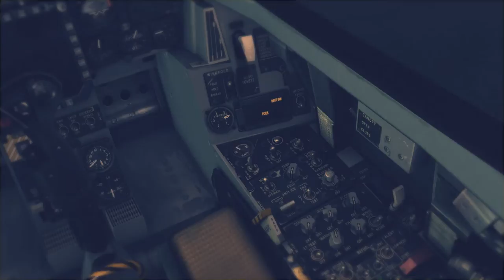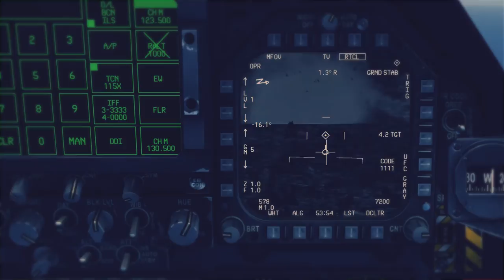A Day In The Life Of A Super Hornet Pilot - An FSX Film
Software Used:
- Microsoft Flight Simulator X
- VRS Superbug X (With TacPack)
- AI Carriers
- REX 4
- ORBX NZ South Island
- ORBX Bob
- FS Recorder
- Fraps